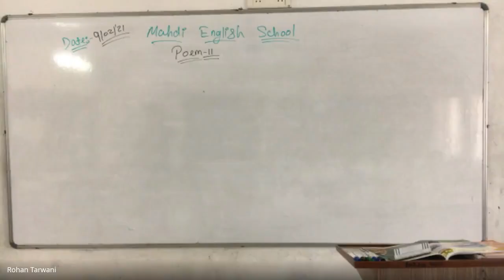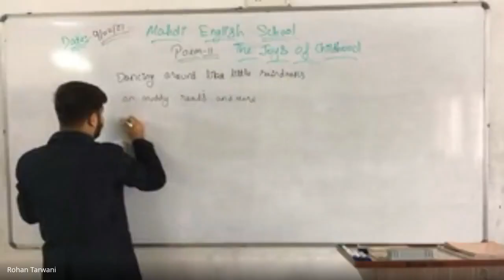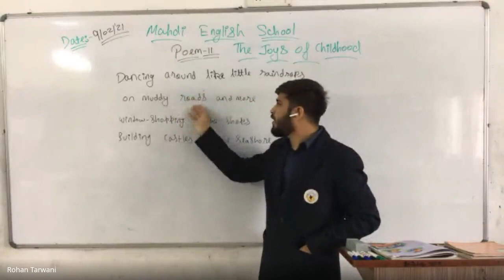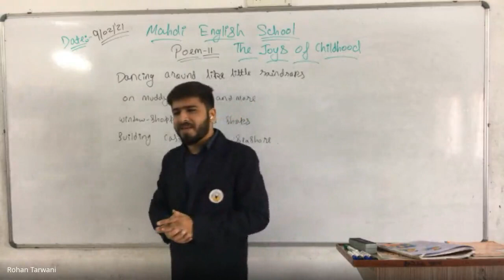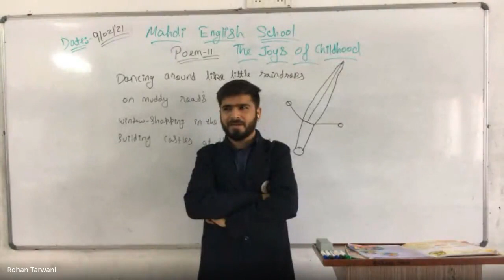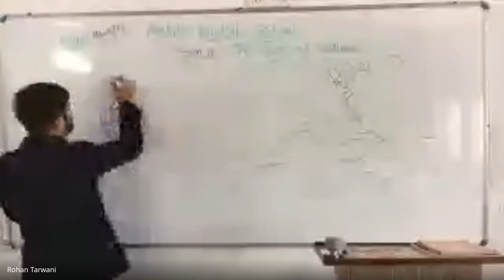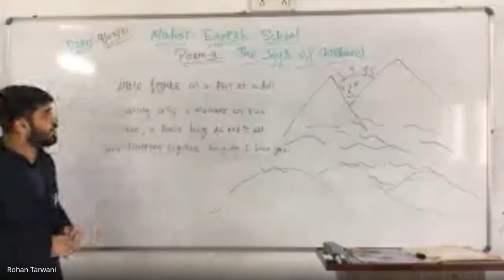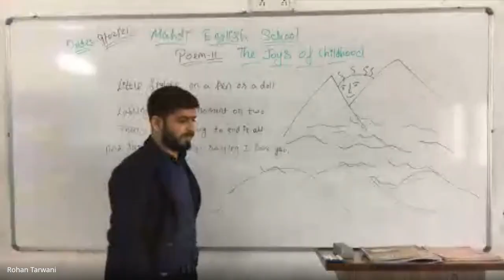6E ENGLISH 09 02 2021